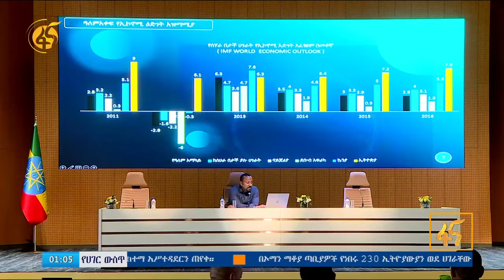ከዓመታዊ ምርት አንፃር መስተካከል ያለበት የገቢ አሰባሰብ